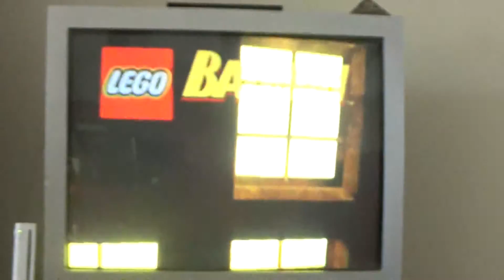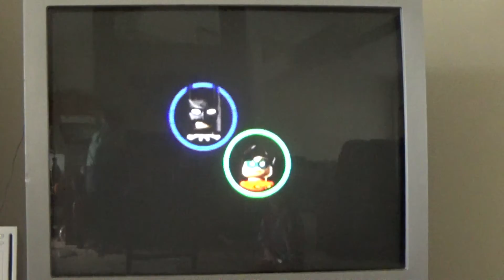Lego Batman - Little Fun at the Big Top!!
Wow...
An over 30 minute episode.